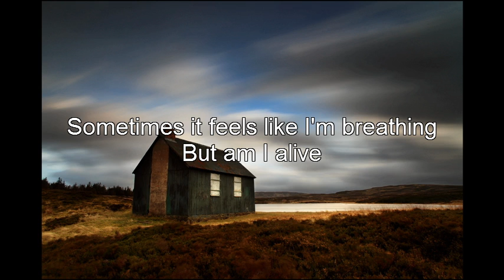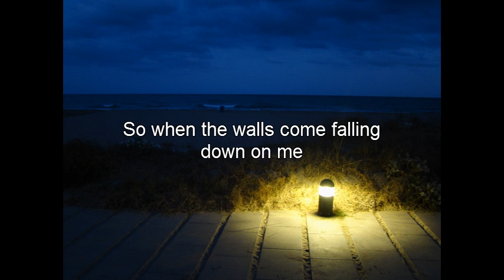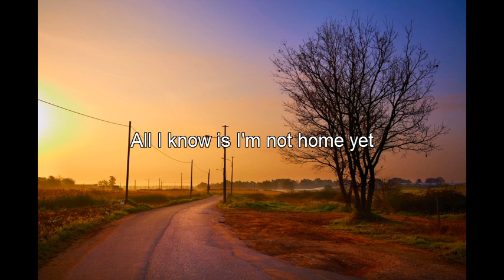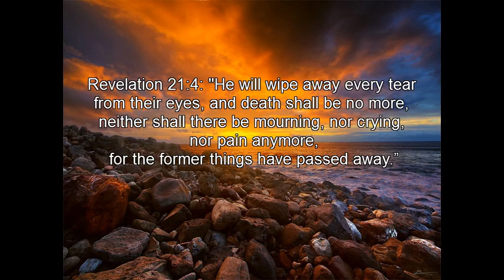Building 429 - Where I Belong w/ lyrics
Sometimes it feels like I'm watching from the outside
Sometimes it feels like I'm breathing but am I alive
I will keep searching for answers that aren't here to find

All I know is I'm not home yet
This is not where I belong
Take this world and give me Jesus

So when the walls come falling down on me
And when I'm lost in the current of a raging sea
I have this blessed assurance holding me.

When the earth shakes I wanna be found in You
When the lights fade I wanna be found in You

[x2]

Where I belong, where I belong